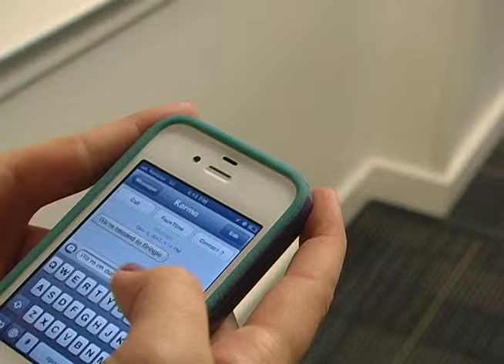Karma Final Movie Project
Last film of the 2012 Semester. KARMA.